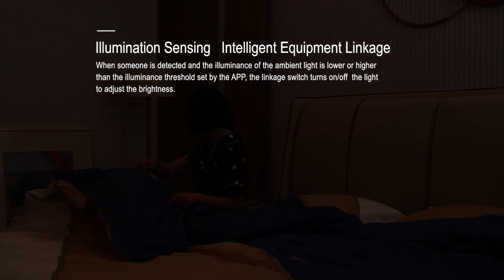Heiman smart zigbee matter motion sensor M1